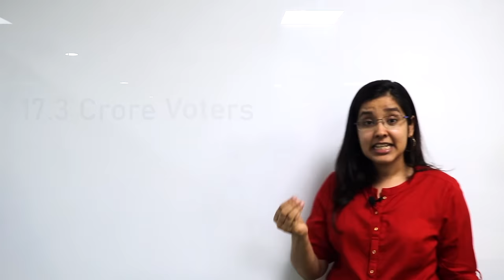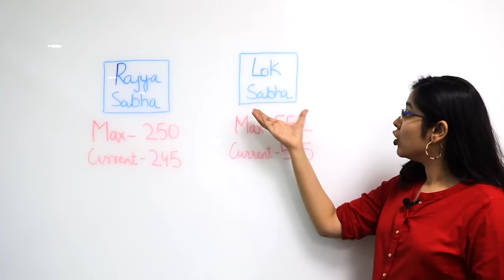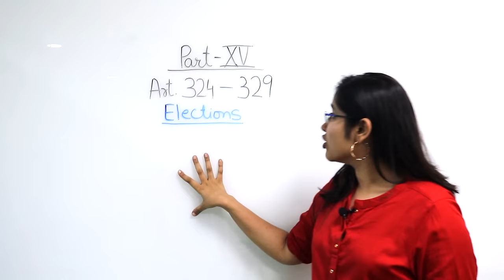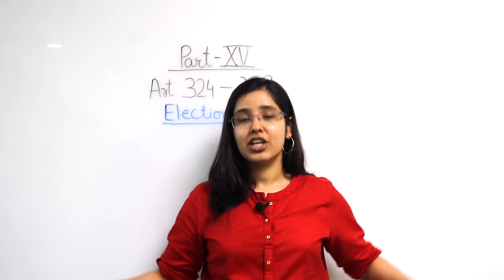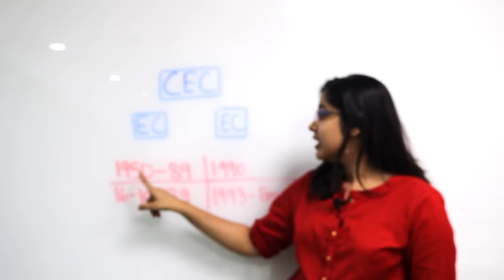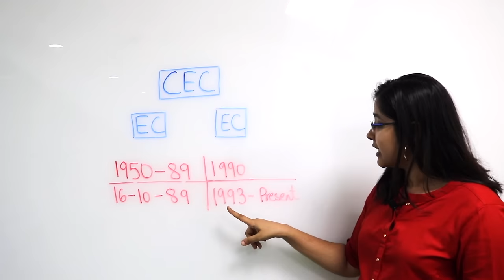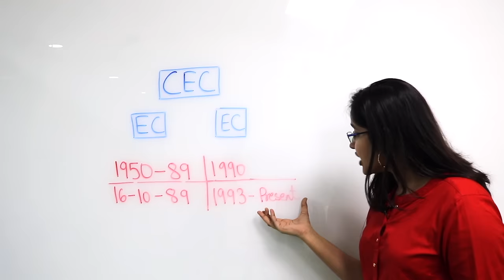Election Commission of India | निर्वाचन आयोग | Indian Constitution | Indian Polity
This engaging video tells us about the Indian Legislative Assemblies and Election Commission Of India ( निर्वाचन आयोग )
Election Commission of India has been discussed under Part XV of the Indian Constitution. Election Commission is an independent, Constitutional body which has been discussed under Article 324 - Article 329 of the Indian Constitution. The objective of the Election Commission is to conduct free and fair elections for the Parliament of India i.e., Rajya Sabha and Lok Sabha, State Assemblies, President and Vice President.
India`s 1st Chief Election Commissioner is Sukumar Sen and our Current and 23rd Chief Election Commissioner is Sunil Arora. Since 1993, Our Election Commission is a multi member body.
All the members of the Election Commission of India are appointed by the President.
I will be conducting a fun Quiz on Elections on my Instagram Page: finologylegal